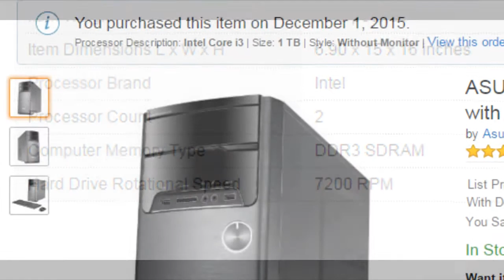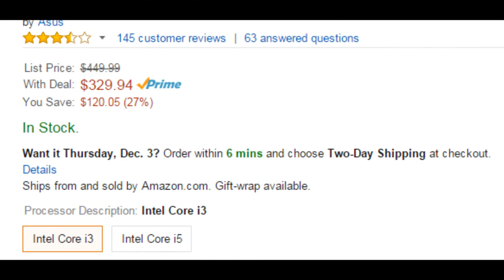NEW PC!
If you enjoyed this video SMACK that like button in 1.2 seconds! Make sure you tell your mom about this channel!

Help me get a new PC!

Sub to Moby's Channel!

Sub to Chris' channel!

Road to the Wither Series!

Advanced Warfare Trolling Series!

You can add my AWESOME friends on PSN:
sean5951234
ICE_KILLA_614
joker-so-beasty
fernando_nano_ga
Ag_xXCosmic-_-
luisattack2001
starguy197
blaze420661

Playlists and more!

TeamGupp Network! GROW YOUR CHANNEL! (Trailer)